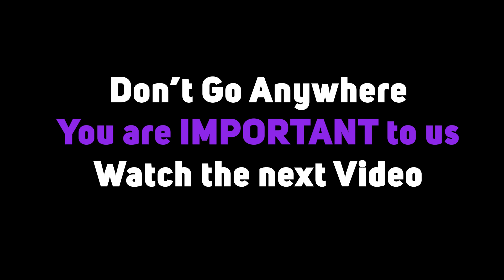Thompson Town, Trelawny, Jamaica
Trelawny was named after Sir William Trelawny, 6th Baronet, the then Governor of Jamaica, whose prominent family had originated at the manor of Trelawny in the parish of Pelynt in Cornwall, England. The first capital was Martha Brae, located 3 kilometres (1.9 mi) inland from Rock Bay.